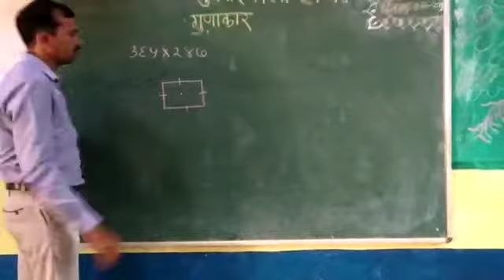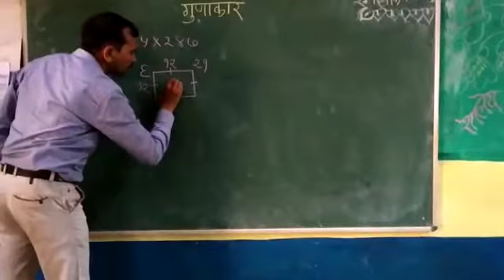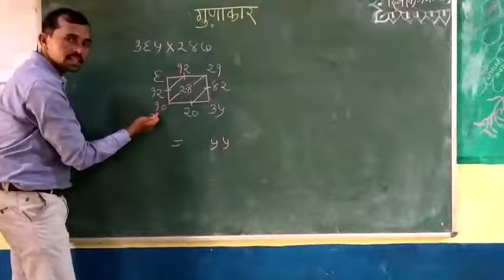*🌈गुणाकाराची नवीन पद्धत.